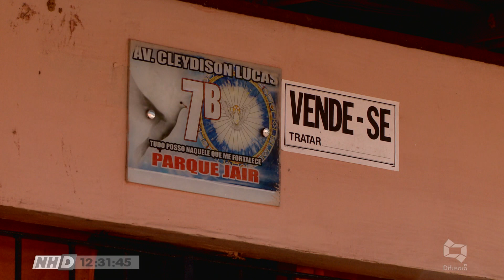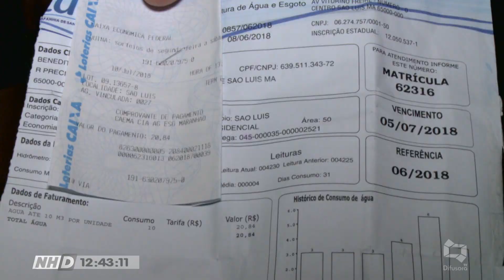(EDIÇÃO 17/07/2018) Confira a edição desta segunda-feira do Programa Na Hora D